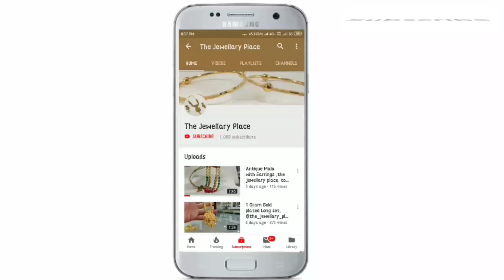सबसे सस्ता ( 999 rs.) Gold Plated Long Set Collection | Free Home Delivery 🚚 | The Jewellery Place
If we can't reply your comments  DM us!

Disgner name - The jewellery place,

Shop Address👇
Gondal
Gujrat

latest New Gold Plated Jewellery,Bestwholsell jewellery ki dukan, No.1 gold plated jewellery wholesalers,Gold Plated Jewellery wholesale,menufacturers Onegram Gold Jewellery in india 1gram Silver Jewellery Manufacturers fashion jewellery manufacturers in delhi wholesale jewellery wholesale suppliers earrings wholesale in mumbai imitation jewellery manufacturers Micro jewellery wholesale online 1gram Temple Necklace Gold plated Jewelry Oxidised Mirror Jhumki Earrings micro Jewellery Wholesale Market Artificial Jewellery Wholesalers  Forming jewellery manufacturers in india